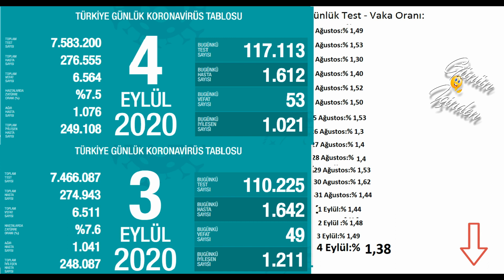Son dakika : 4 Eylül | Korona virüs vaka sayıları tablosu | Bugünkü vaka sayısı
Bugünkü vaka sayısı 3 Eylül ve 4 Eylül 2020 Türkiye Korona Virüs Tablosu Karşılaştırmaması 4 Eylül vakan Sayısı. Bugünkü test sayısı. Bugünkü Hasta sayısı 4 Eylül  vaka sayısı
“Bugün 200 laboratuvarda 117.113 yeni test yapıldı. Ağır hasta sayımızda artış devam ediyor. İyileşen hasta sayımız halen yeni hasta sayımızdan az. Dönem mücadele ve tedbirde GÜÇ birliği dönemidir. Birlik olalım.”